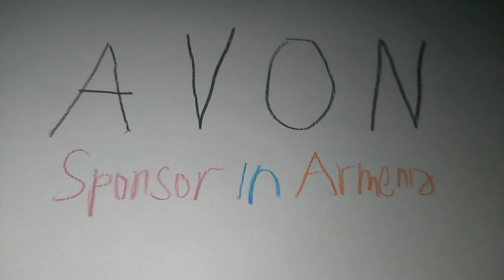Avon - спонсор Детское Евровидение Армения 2011